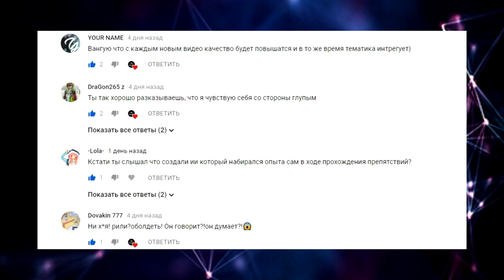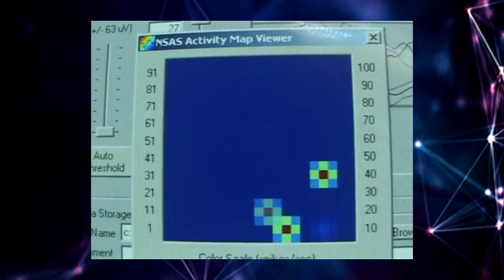3Д ПЕЧАТЬ РОБОТА И РАССКАЗ О КИБОРГАХ #5 INMOOV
Добавлю вк
Всем доброго времени суток друзья это канал о создании человеоподобного  робота на 3д принтере
 спасибо вам за вашу поддержку она словно неведомая энергия двигает меня к достижению нашей общей цели
А сегодня наша цель напечатать 2ве нижние боковые части головы нашего друга в которые потом будет вставляться слуховой динамик
и да теперь встает вопрос о выборе дизайна этого самого динамика есть два варианта один из которых выглядит так и второй вот так
теперь друзья я напишу в коментариях под видео варинат 1 и варинат 2 и от вашего колиство пальцев вверх один из них я буду печатать уже в следующем видео
так что теперь вы принимаете непосредственное участие в создании . мы плавно переходим к теме технологий
и я сделал небольшую подборку людей киборгов ныне живущих на земле среди нас это прекрасно когда технология может так сильно улучшать жизнь тех кто так или иначе
лишился каких то возможностей и теперь они живут полноценной жизнью вновь .
А мы начинаем наш рассказ о людях киборгах
Стеларк
Стелиос Аркадиу киприото-австралийский автор перформансов , художник . изобретатель .Он снял три фильма о том, что происходит внутри его тела.
Использовал медицинские инструменты, протезы, робототехнические устройства, системы виртуальной реальности, Интернет- и биотехнологии для изучения альтернативных интерфейсов с телом.
В 1980.  он создал Механическую руку, прикреплённая к правой руке и управляемая сигналами мышц ног и живота
так же Стеларк создавал Экзоскелет
600-килограммовая машина, которая может перемещаться как паук. Внутри  человек, управляющий ей.
но особо я хочу обратить ваше внимание на его эксперимент который и сделал его киборгом живущим в наше время это исскусственное ухо которое он вживил хирургическим путем.
По его словам ухо он сделал для людей которым это интересно они смогут слышать что происходит вокруг везде где есть вай фай и находиться сам стеларк .

 киборг барабанщик Джейсон Барнс — 9 января 2012 года Барнса поразил разряд тока мощностью 22 тысячи вольт, когда тот чистил вытяжную трубу. Доктора тогда сказали парню, что ему повезло, что он остался жив.
Джеймс, будучи студентом Института музыки и медиа в Атланте, создал себе искусственную руку, добавив к ней барабанные палочки, чтобы снова играть на любимом инструменте
но варинат был недосточно удобен и гибок  Профессор Вайнберг, основатель Центра музыкальных технологии,
создающий роботов, способных играть на музыкальных инструментах, предложил свою помощь.Профессор создал исскуственую руку для одной барабаной палочки чтоб парень мог управлять ей мышечными импульсами
после чего барнс смог контролировать скорость и отскок палочки , после же решили добавить ещё одну палочку , которую можно настраивать или управлять ей самому .Так что теперь Барнс барабанщик киборг

Кевин Уорик британский учёный-кибернетик, исследователь вопросов робототехники
В 1998 году учёный-кибернетик вживил себе под кожу RFID-чип, позволяющий взаимодействовать с компьютерами, включать и выключать свет, открывать и закрывать электронные замки.
 К 2002 году Уорик стал настоящим киборгом. Для этого ему потребовалась сложная электроника и помощь хирурга: так он интегрировал  в собственную нервную систему нейронный интерфейс
Ещё один интересный факт  он вживил чип в определенное место на руке и тело передвинуло его и обволокло ,то есть организм принял чип и выделил ему место .
Вот так друзья происходит киборгизация населения это к слову о вопросе пользы техлогий для человечества . И скоро нас ждёт ещё большее слияние такое как апгрейд мозга , но это уже другая история
а мы по традиции завершаем нашу печать и смотрим что получилось ,друзья если вы хотите помочь проекту просто поделитесь этим видео и поставтье палец вверх